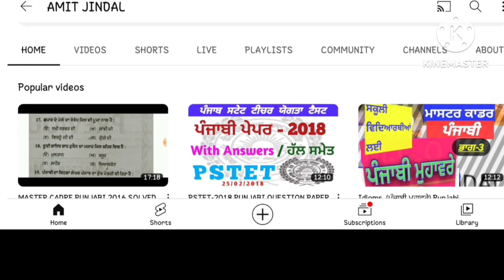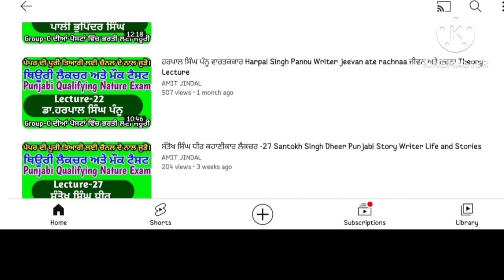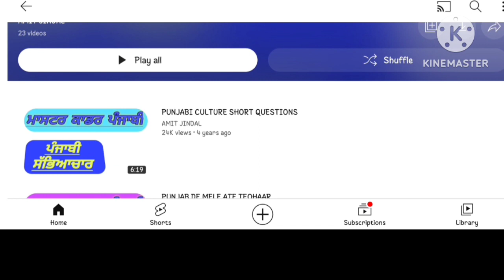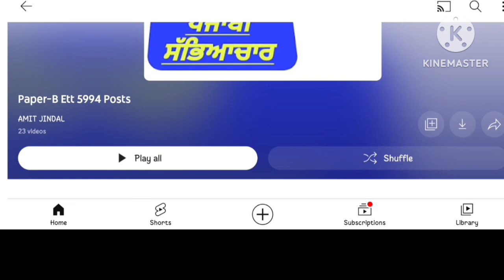ETT 5994 Posts Paper-A and Paper-B (Punjabi Portion) Full Preparation। How to Prepare watch videos